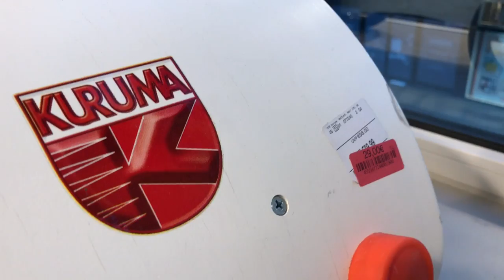TK MAXX | CHEAPEST BRAND LUXURY STORE IN EUROPE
At TJX Europe, we live and work in cities, towns and villages from Aberdeen in the UK to Zabrze in Poland. We believe each one of our associates brings something unique to our collective culture – a diversity of experience, gender, ethnicity, age, viewpoint and much more. At TJX, diversity isn’t something we tick off a checklist, it’s something we are proud of and celebrate.

At the very heart of our business is treating all of our customers and associates with dignity and respect and we have a long history, both as a retailer and an employer, of valuing diversity. We’re committed to creating an environment of inclusion in our business that reflects the wonderful diversity of our customer population, wherever we operate.